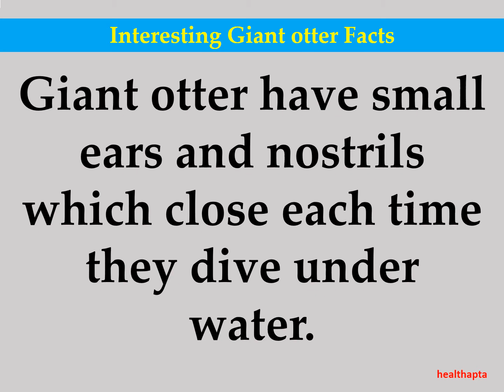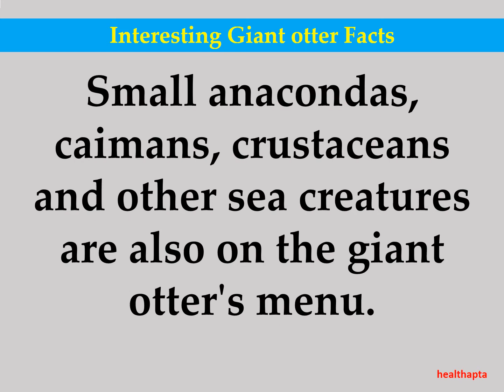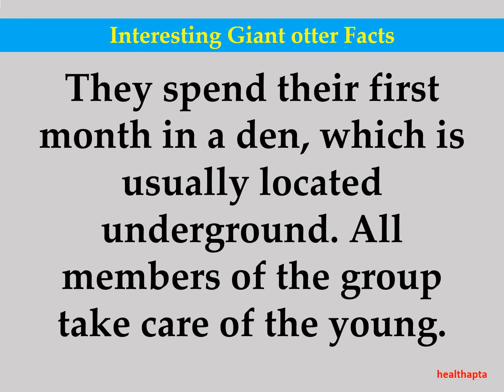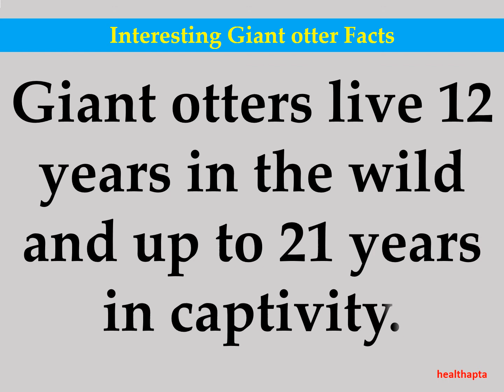Interesting Giant otter Facts